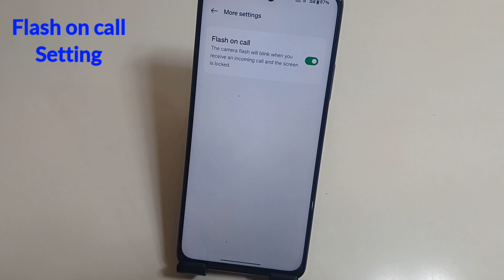How To Flash on call notification in oppo a59 5g || Oppo A59 me call aate hi flashlight blink karegi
Hello friends aaj ki is Video me Maine aap logo ko bataya hai ki oppo a59 5g mobile me incoming calls flashlight notification Setting on kaise kare